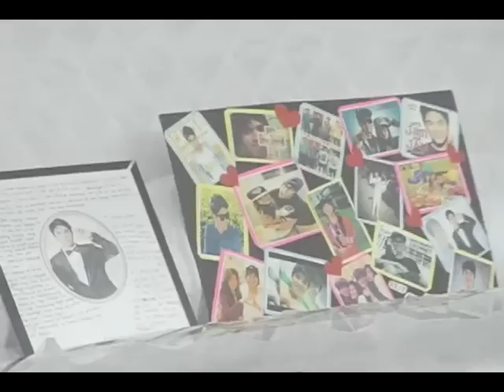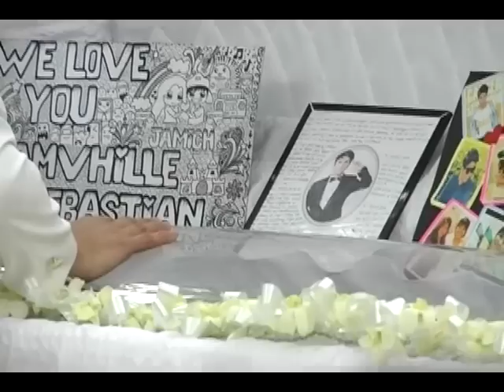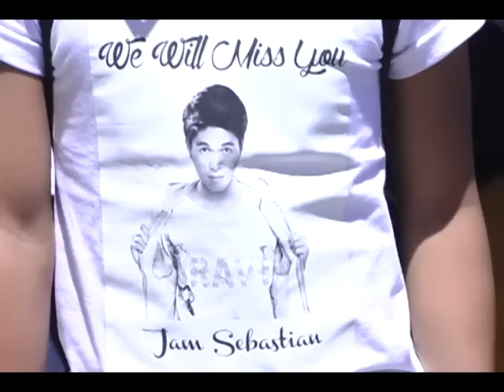Paalam Jam ( FULL DOCUMENT )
40 days of` Jam Today